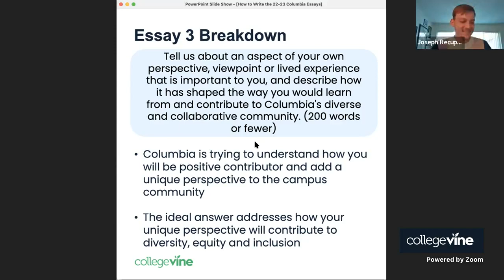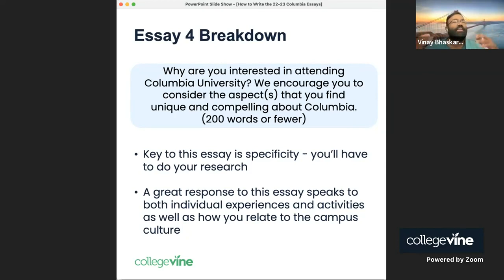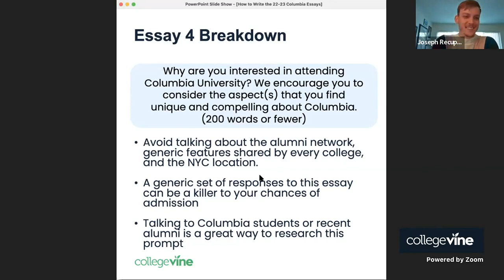How to Write the Why Columbia Supplemental Essay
Learn how to write the 2022-23 Columbia essays with CollegeVine co-founder Vinay Bhaskara and expert admissions consultant Joseph Recupero!

This clip was taken from a Livestream presented by Vinay Bhaskara and Joseph Recupero on CollegeVine.

At CollegeVine, experts host informational livestreams every week on a variety of topics, such as college applications advice, essay writing tips, and college informational sessions. During these livestreams, students have an opportunity to engage with the hosts, ask questions, and even follow up with them after the livestream is complete.